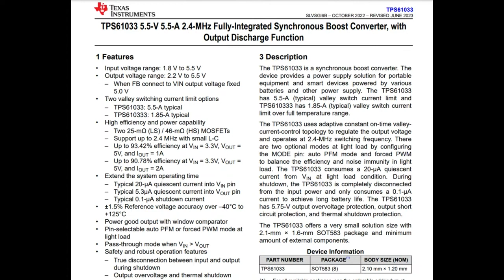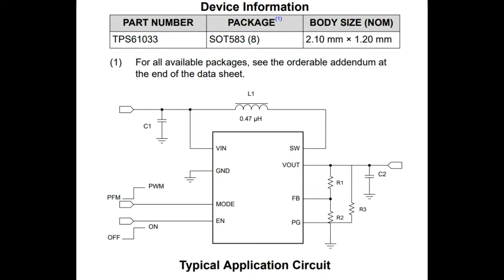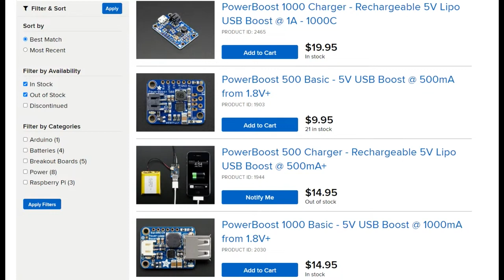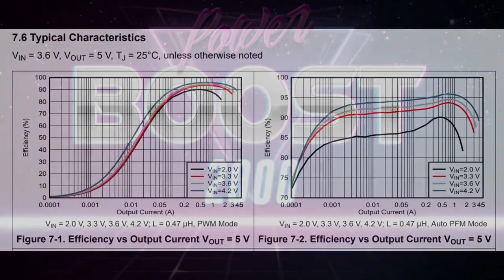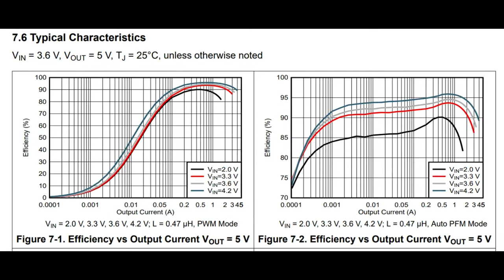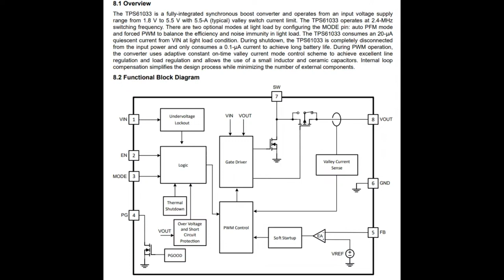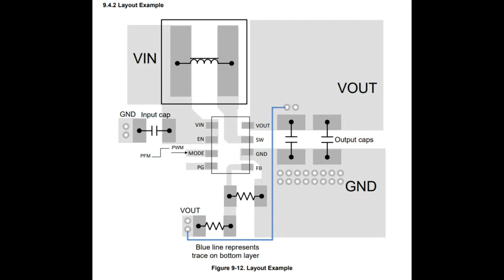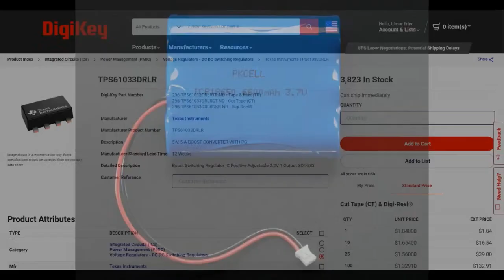EYE on NPI: TPS61033 Fully-Integrated Synchronous Boost Converter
This week's EYE ON NPI packs quite a punch, it's the powerful TI TPS61033 Fully-Integrated Synchronous Boost Converter a souped-up DC/DC regulator with a generous 5.5 A internal switch, in a tiny SOT package. This chip will chomp through your power generation needs, with a specialty at boosting Li Ion / LiPoly batteries to 5V at up to 2 A continuous current.

The TI TPS series of boost converters is well-known here at Adafruit, they're the basis for our popular PowerBoost series of boards - all-in-one switching converters that will take a LiPoly battery in and give you 5V out for making charging phones or dev-boards easy. We've been using the TPS61090 on boards like the PowerBoost 500 that has an internal 2 Amp switch. For the PowerBoost 1000 we go with a TPS61030 with an internal 4A switch. Synchronous boosters with internal switches help engineering in three ways: disabling the chip fully disconnects the output and input without having to worry about the conducting body diode of a FET, it reduces BOM costs because there's two/three fewer components to worry about, and of course it makes layout easier and smaller.

For a while, we've had folks ask for a PowerBoost 2000: a board that will take Lipo input and provide 2A output, which would let it easily power single-board computers like a Raspberry Pi 4. Finally there's a chip that will do the job! The TI TPS61033 really is a fully-integrated synchronous boost converter, only a few passive components are required: input and output bulk capacitors and, of course, an inductor. If you want to operate at 5V fixed output, you don't even need a feedback resistor divider! And, it's in a tiny package compared to the TPS610x0 chips, with thoughtful pin ordering so you can lay out the PCB on 2 layers with chunky fat copper pours to reduce inductance and act as a heat sink. The datasheet specifically steps through component selection for making a 5V 2A output from single cell battery using a 4x4mm 1uH inductor so we're pretty confident that this would make a great PB2K.

If you have a rechargeable battery project that needs 5 V output and you want to go with a rock-solid booster that can provide 2 Amps of current, the TI TPS61033 Fully-Integrated Synchronous Boost Converter will make you jump for joy. Best of all, it's in stock! Thousands of them! All at DigiKey for immediate shipment.